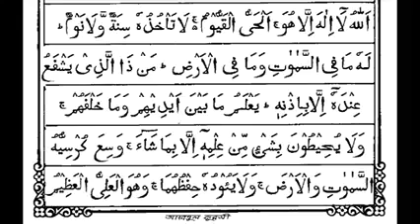আয়তুল কুরসি| আল্লাহ আমাদের তৌফিক দেন